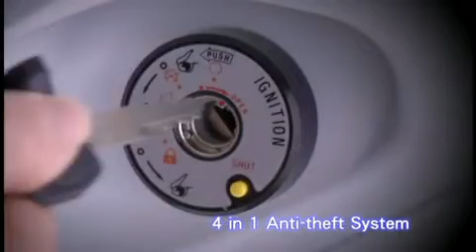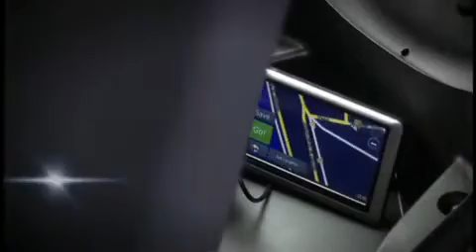People GTi 300 HD Version